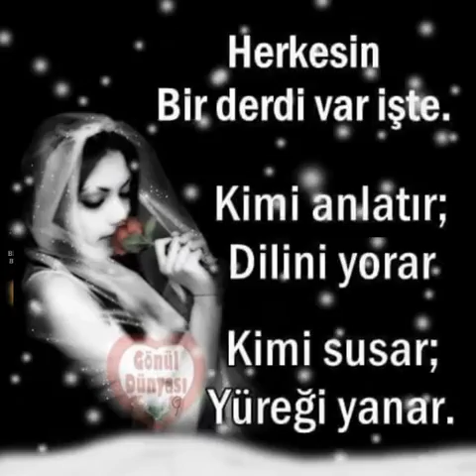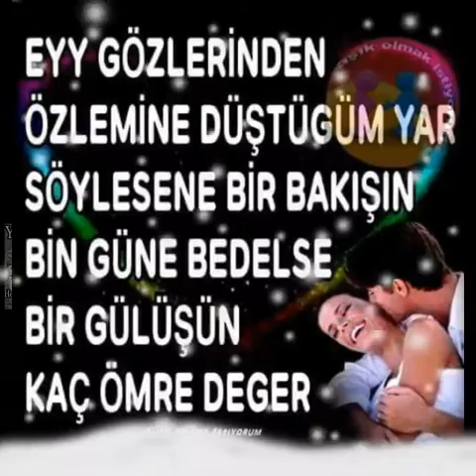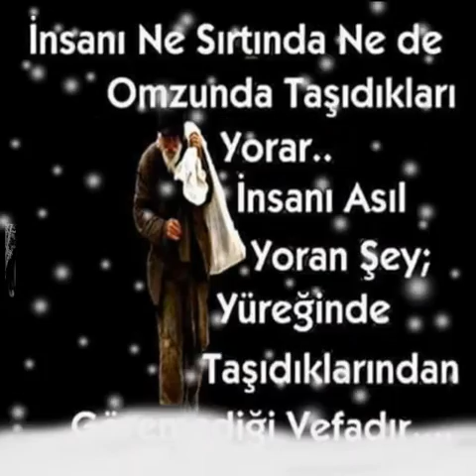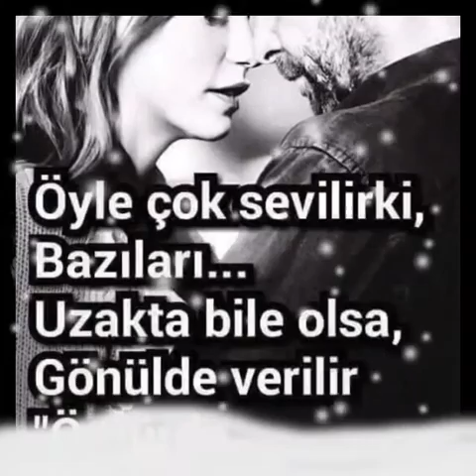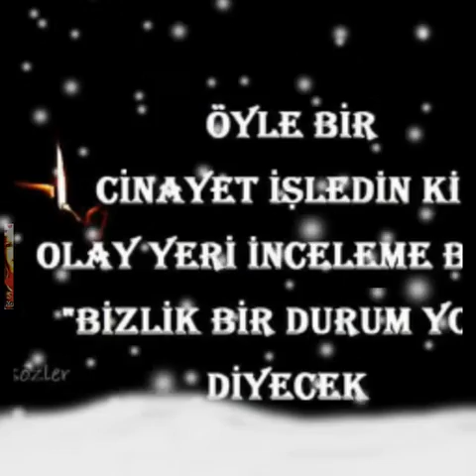MEHMET KOC DÖN BE CANO DÖN COK SEVIYORUM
INTERNETTE ILK BOMBA ESER 2016 SON BOMBA